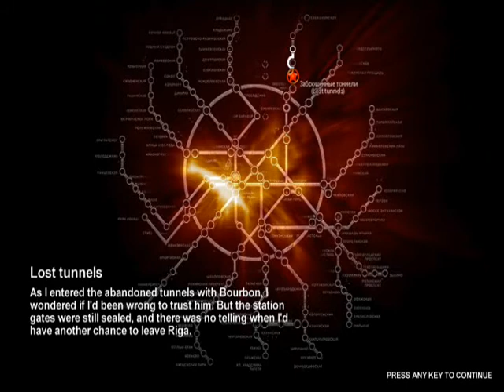Metro 2033 - 07 - Sissy Bandits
PLEASE READ
This is Metro 2033, a game based on the book by Dmitry Glukhovsky.  If you want to read a summary of the game, go

The game is played from the perspective of 20 yr. old Artyom. The story takes place in post-apocalyptic Moscow, mostly inside the metro system where the player's character was raised.

This is meant to be somewhat of a walkthough, or a "Let's Play".  I think it's a very good game, and thought it deserved some attention.  I apologize in advance for the quality issues and if I forget anything important and/or interesting while playing.

Don't expect these guys to pose any threat.